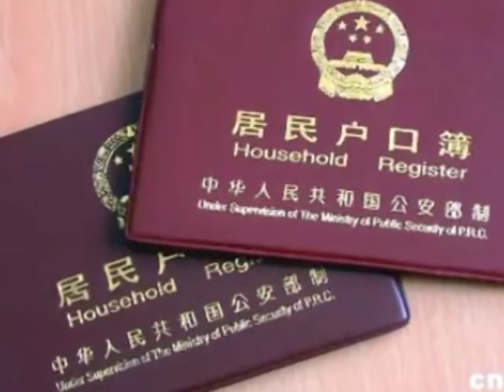Discrimination du système d'enregistrement civil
Le système d'enregistrement civil, appelé Hukou en Chine remonte à la Chine maoïste. Ce système est largement critiqué pour avoir provoqué l'écart entre les classes en Chine. mais les réformes sont lentes à venir. Un accident survenu vendredi dernier montre encore à quel point les Chinois sont inégaux face à ce système.